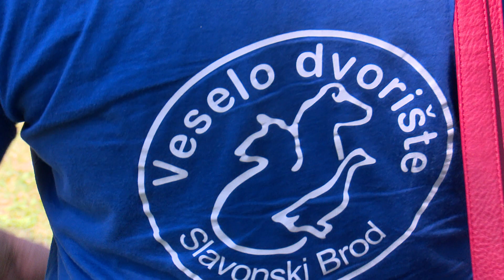SBTV - SB INFO - HUMANITARNI EVENT ZA NAPUŠTENE ŽIVOTINJE - 28.10.2018.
Slavonski Brod ima sve veći problem s napuštenim psima. Napuštaju se štenci, stari, bolesni psi, ljudi prolaze pokraj njih..

SB INFO | SUB-NED| 20:00 i 22:00